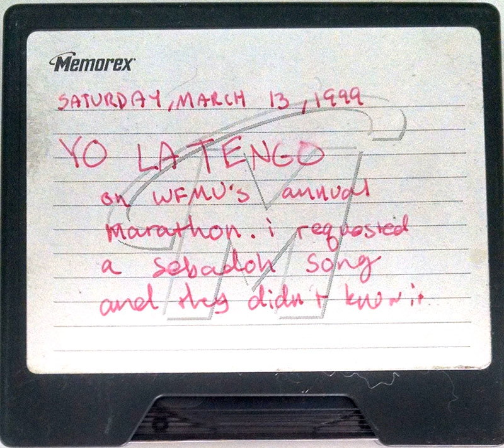Yo La Tengo cover Sebadoh's Brand New Love during WFMU's 1999 marathon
Artist: Yo La Tengo
DJ: --
Engineer: --